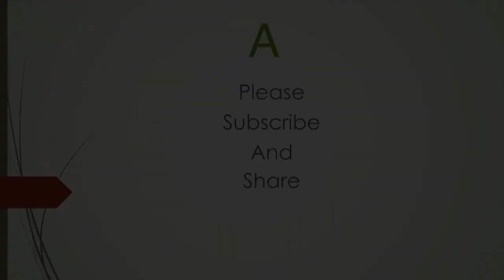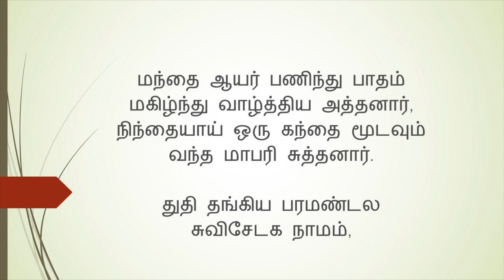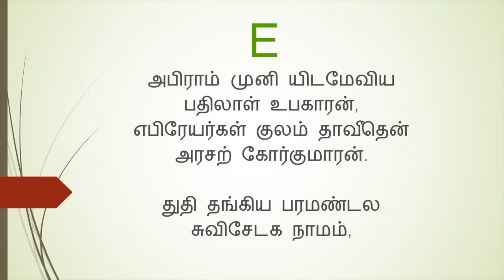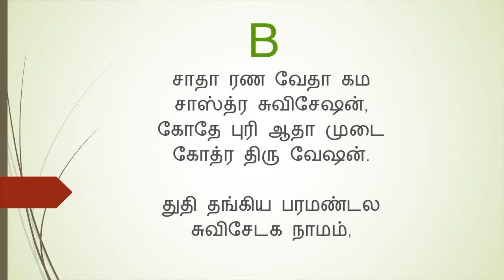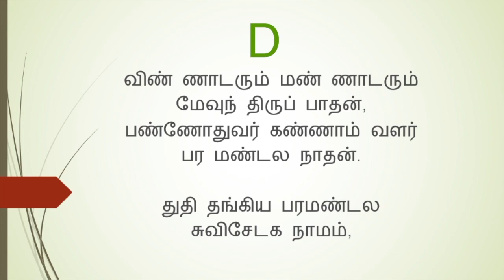74 கீர்த்தனை | துதி தங்கிய | thudhi thangiya | michael samraj | composer thought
நண்பர்களே!
W.Michael Samraj

பல்லவி

            துதி தங்கிய பரமண்டல சுவிசேடக நாமம்,
            சுப மங்கள மிகு சம்பிரம சுக சோபன க்ஷேமம்!

சரணங்கள்

1.         அதி சுந்தர நிறை கொண்டுயர் அருள் மோக்கிஷ[1] தீபன்,
            கதி உம்பர்கள் தொழும் இங்கித[2] கருணைப் பிர தாபன். - துதி

2.         மந்தை ஆயர் பணிந்து பாதம் மகிழ்ந்து வாழ்த்திய அத்தனார்
            நிந்தையாய் ஒரு கந்தை மூடவும் வந்த மாபரி சுத்தனார். - துதி

3.         திருவான் உல கரசாய் வளர் தேவ சொரூபனார்
            ஒரு மாதுடை வினை மாறிட நரர் ரூபமதானார். - துதி

4.         அபிராம் முனி யிடமேவிய பதிலாள் உபகாரன்,
            எபிரேயர்கள் குலம் தாவீதென் அரசற் கோர்குமாரன். - துதி

5.         சாதா ரண வேதா கம சாஸ்த்ர சுவிசேஷன்,
            கோதே புரி ஆதா முடை கோத்ர திரு வேஷன். - துதி

6.         விண் ணாடரும் மண் ணாடரும் மேவுந் திருப் பாதன்,
            பண்ணோதுவர்[3] கண்ணாம் வளர் பரமண்டல நாதன். - துதி

- வே. சாஸ்திரியார்

[1] மோட்ச
[2] இனிய
[3] கவி பாடுவார்
74 கீர்த்தனை | துதி தங்கிய | thudhi thangiya | michael samraj | composer thought